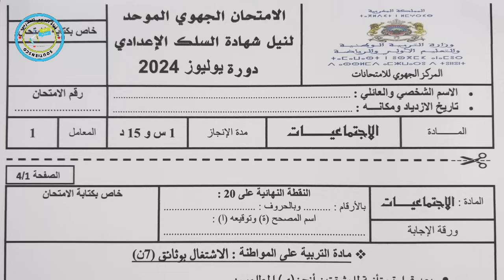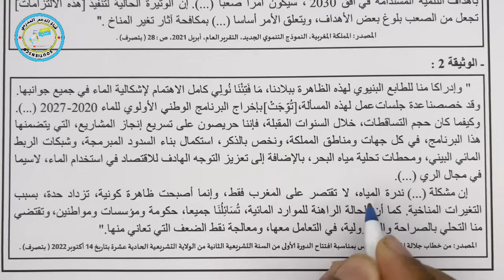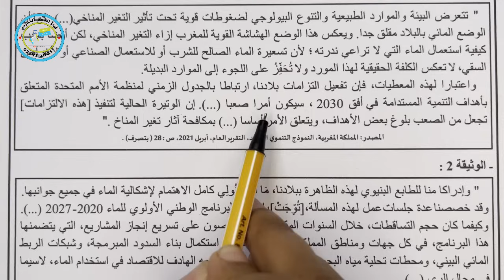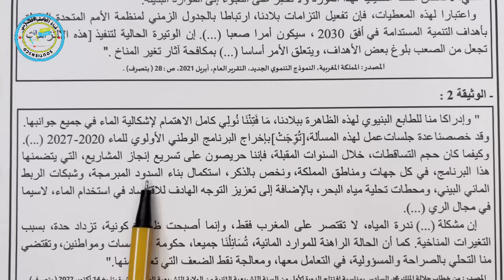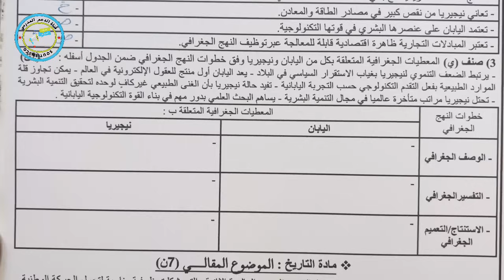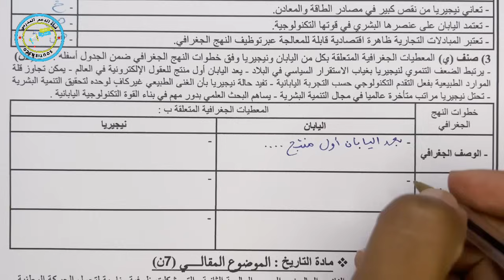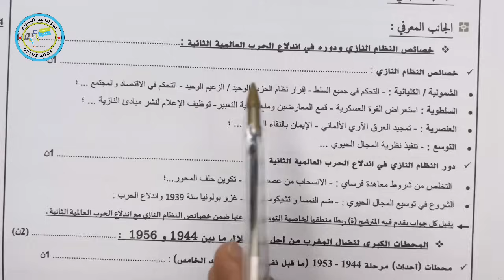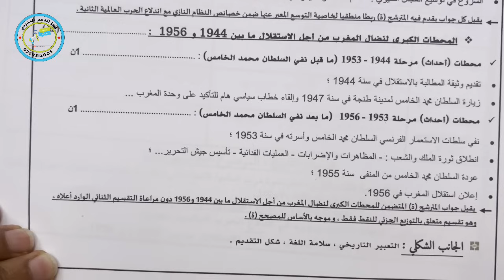الامتحان الجهوي الاجتماعيات الثالثة إعدادي حسب الإطار المرجعي الجديد 2024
الامتحان الجهوي  الاجتماعيات الثالثة إعدادي 2024
الامتحان_الجهوي_الثالثة_إعدادي_الاجتماعيات _2024